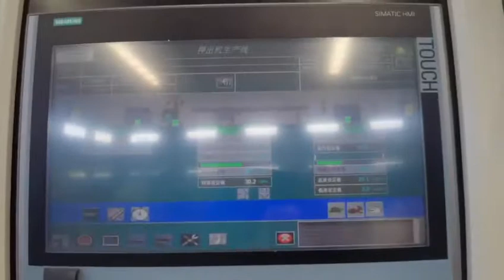Newest extruder line for big size insulated wire and cable in client's plant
Newest 150mm extruder line for big size insulated wire and cable in client's plant
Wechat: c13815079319